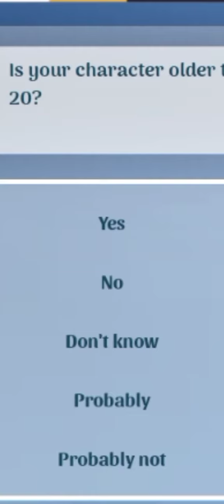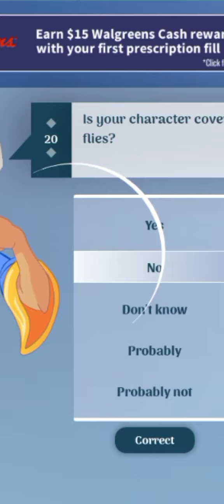Can Akinator guess Paulo Dybala?